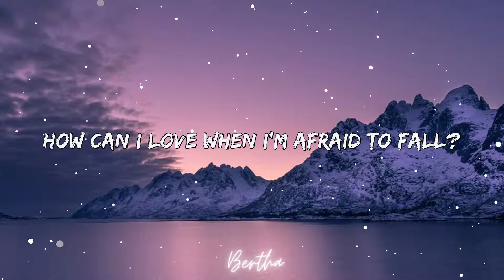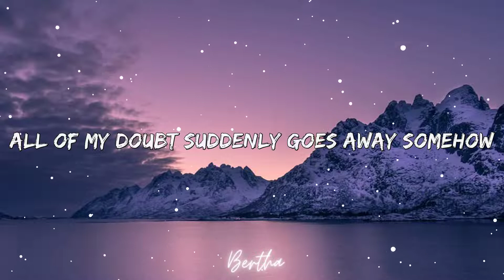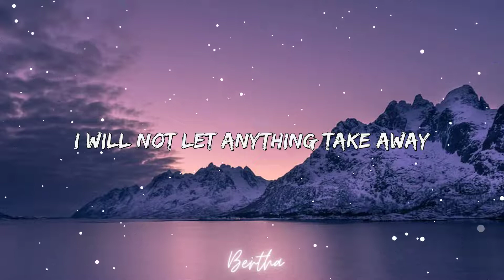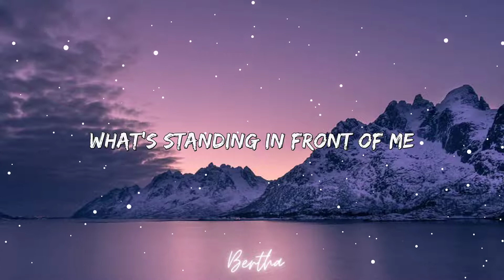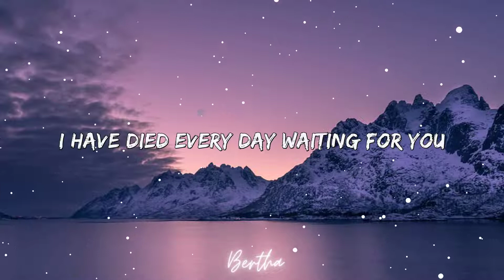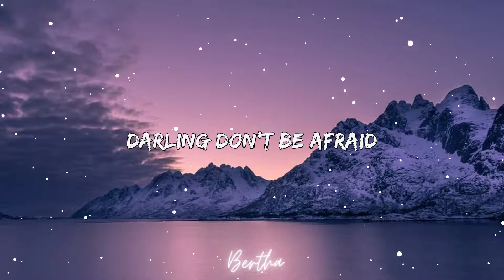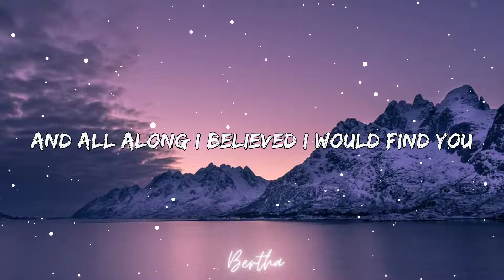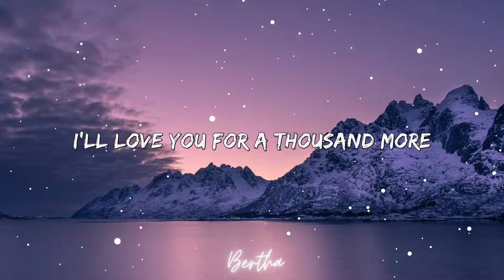Christina Perri - A Thousand Years (Lyrics)